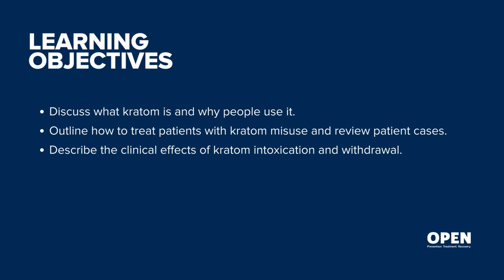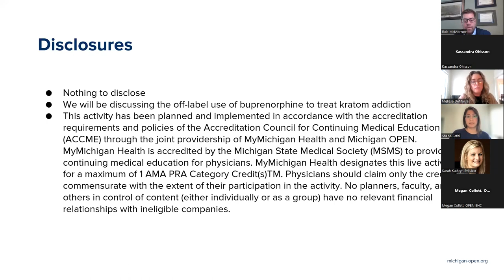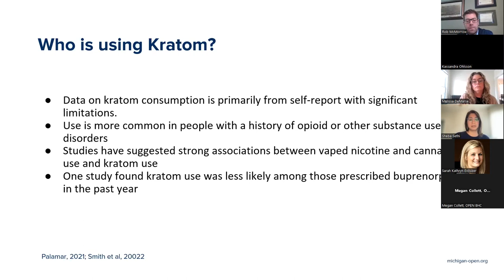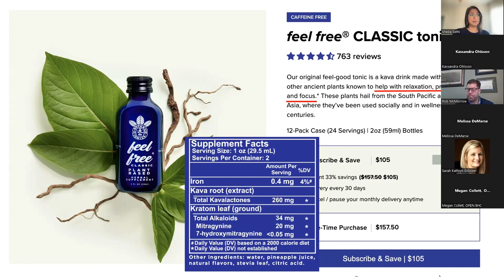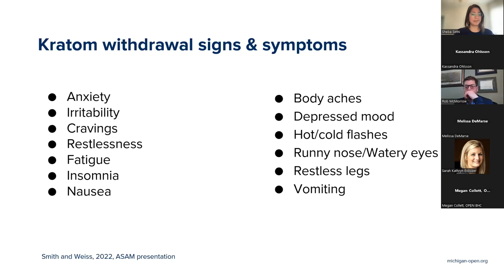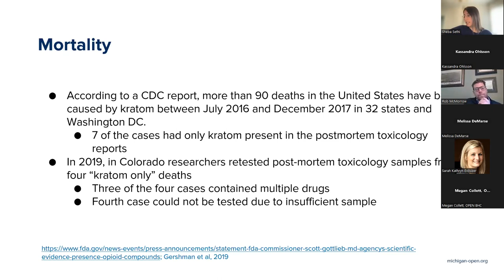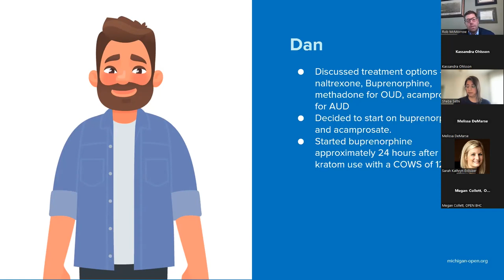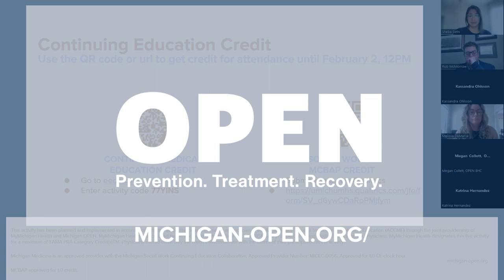Kratom 101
This webinar was recorded on January 26, 2024.
This is a pre-recorded webinar and is no longer eligible for continuing education credits. Check out future events for more education and training opportunities.

Kratom use in the United States has increased in recent years. Even though it is legal, using Kratom can produce both stimulant effects (in low doses) and sedative effects (in high doses), and can lead to psychological and physiological dependence. As more patients present with Kratom use, providers should be able to recognize the signs and symptoms of Kratom use and how to respond.

The Overdose Prevention Engagement Network is a diverse team dedicated to improving lives and reducing harms of substance use. By engaging with individuals, communities, and organizations, we share education and resources to strengthen person-centered prevention, treatment, and recovery.

💻 Attend an expert-led education and training session with free CME, CEU and MCBAP credits, qualifying for the DEA required SUD training.

🤝 Participate in free community programming to promote safe medication storage and disposal, pain management, and harm reduction initiatives.

📝 Request a consultation with one of OPEN's addiction specialists online. Available Monday through Friday, 9AM to 5PM.

📚 Co-brand our evidence-based educational materials for free , available in English, Spanish and Arabic.